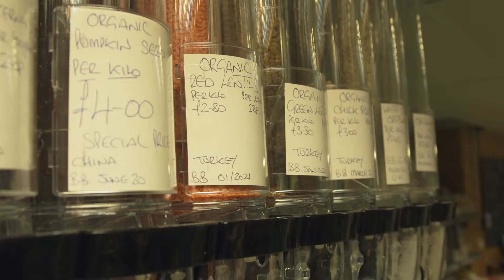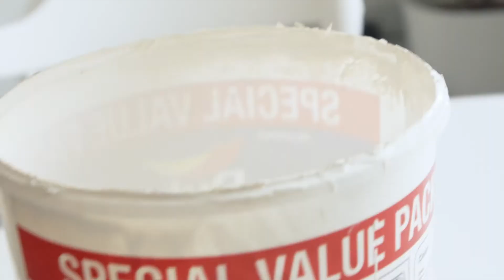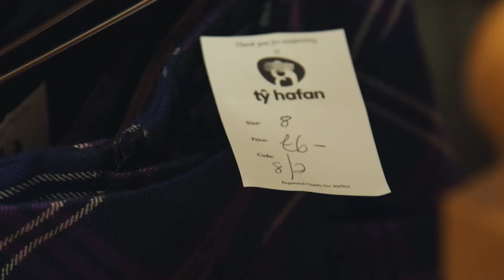SUT I ARBED ARIAN!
Ydych chi'n teimlo bod popeth yn ddrud dyddiau yma? 😬

Dyma Meg Fflur gydag ychydig o dips ar sut i arbed arian! 💸